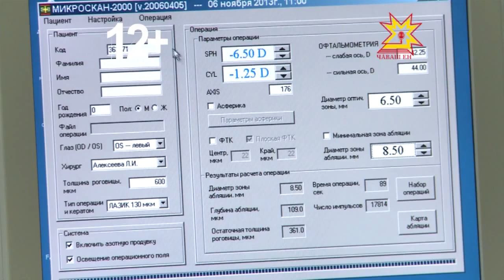Анонс. Время здоровья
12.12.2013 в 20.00